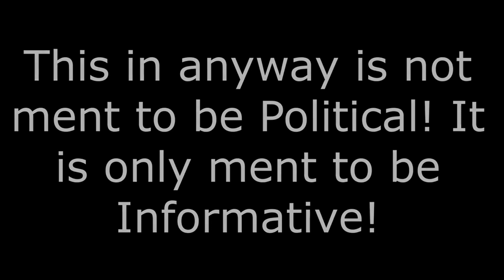List of United States Presidential Election Candidates